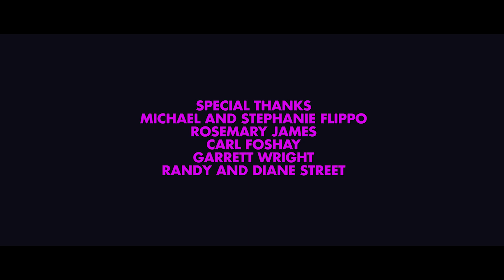Get The Van Running - The Monochrome Version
"Get The Van Running" was originally supposed to be in black-and-white. This is what that version would've looked like.